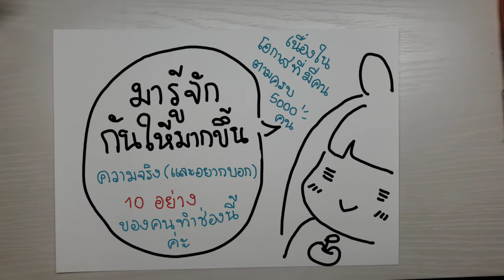✦ 10 ความจริง (และอยากบอก) ของช่องนี้ค่ะ ✧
หลังจากที่ทำแต่คลิปสอน และมีช่วงบ่นหลังคลิปบ้าง
แต่ก็ไม่เคยทำคลิปอะไรเกี่ยวกับตัวเองเลย

เนื่องในโอกาสที่มีคนติดตาม 5000 คน
ก็ขอทำคลิปแบบตามใจตัวเองออกมาบ้างนะคะ
(อาจจะเป็นคลิปแรกและคลิปสุดท้ายก็ได้. ใครจะไปรู้ววววว)

คลิปนี้เหมือนเป็นคลิปพักเบรคจากการสอนวาดค่ะ. คลิปต่อๆไปจะกลับไปสอนวาดต่อแล้วจ้า

ขอบคุณทุกคนที่ติดตามนะคะ

หวังว่าจะได้มาทำคลิปอะไรแบบนี้อีกนะ